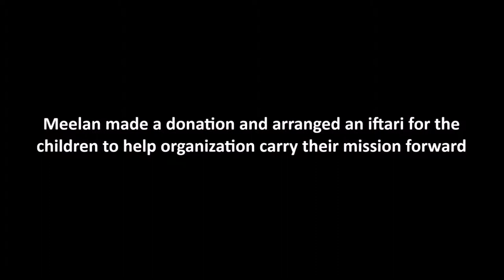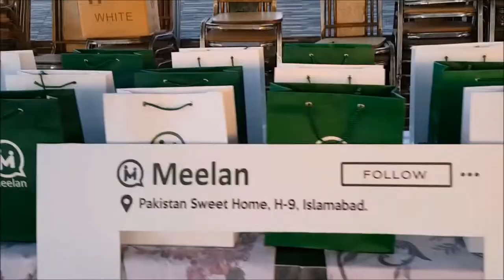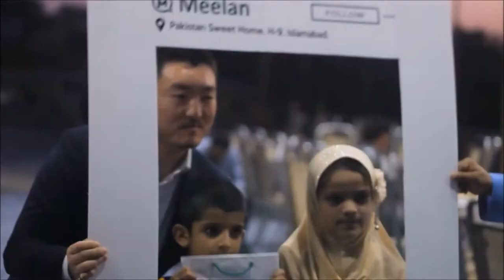Meelan x Pakistan Sweet Home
Team Meelan along with Pakistan Sweet Home (PSH) hosted a dinner for the orphans and the needy.